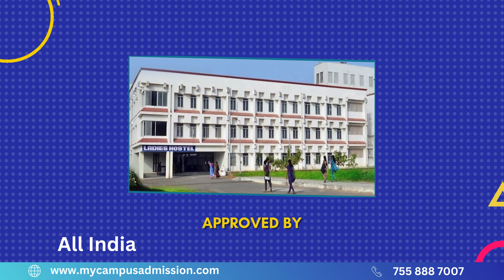Anand Institute of Higher Technology - Kancheepuram | Engineering Colleges in Tamil Nadu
Established in the year 2000, Anand Institute of Higher Technology, located in Kancheepuram, has become a respected institution for higher education.

The institute takes pride in its strong team of highly qualified and dedicated teaching staff, fostering a conducive learning environment. Modern machinery and infrastructure support practical learning, with well-equipped laboratories and fully air-conditioned main and mini auditoriums that feature exceptional sound systems. Anand Institute of Higher Technology boasts an impressive library, with a collection large number of books that cover various engineering subjects, management, basic sciences, and general knowledge. The institution also provides internet and Wi-Fi connectivity in its digital library.

To ensure students' well-being and convenience, the college offers separate hostels for both boys and girls within the campus, complete with high-security measures. The institute actively promotes sports activities, with achievements helping students secure better job opportunities and focusing on physical and mental health.